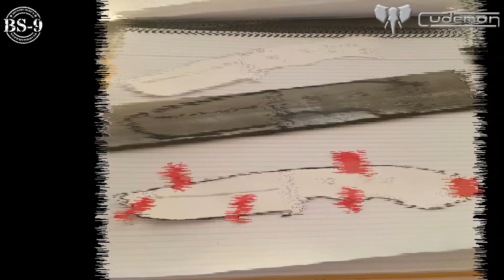Cuchillo Cudeman BS-9 Quercus - Bushcraft y Supervivencia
En este vídeo se da a conocer que el fabricante comercial del cuchillo de buscraft y supervivencia es Cudeman bajo el diseño original del grupo BS-9

El trabajo realizado por Cudeman para el desarrollo del cuchillo ha seguido los planos originales del artesano cuchillero Jose Sabater y bajo las modificaciones aportadas por el resto de integrantes del Grupo BS.9 utilizando los mas altos estándares de calidad para obtener un cuchillo innovador y donde se han usado los últimos y mas recientes avances en tecnología cuchillera.